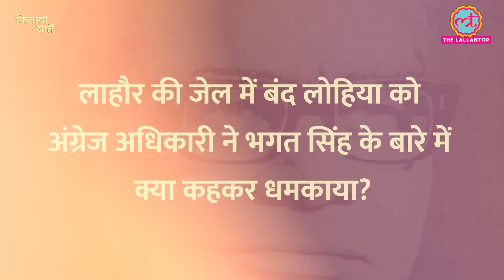Indira Gandhi से स्टालिन की बेटी पर भिड़े Rammanohar Lohiya के सिर इनाम किसने रखा? Kitabi Baatein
In this episode of Kitabi Baatein, we discussed the life and times of veteran socialist Rm Manohar Lohia.

-How Lohia was  given atrocites in Lahaur prison?
-What interaction did Lohia and Sardar Patel had?

Incidents like these are part of today’s video.